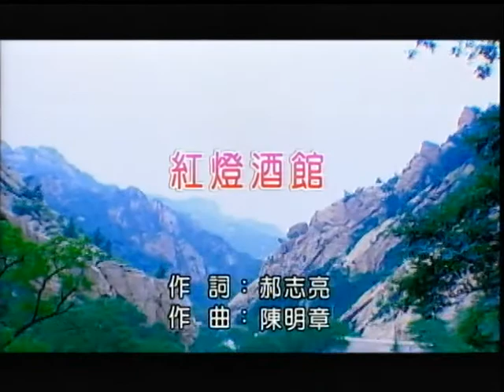薛麗敏~紅燈酒館.mpg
貝斯特之友薛麗敏~紅燈酒館